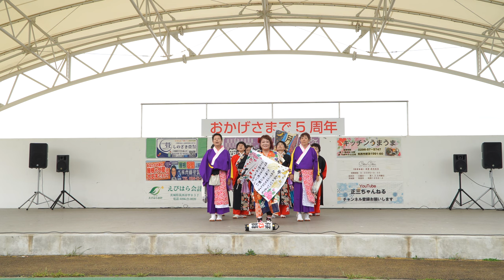真壁桜乃舞_① 📍月咲く夜に【4K】／初日／第7回筑西YOSAKOI祭り 2024秋